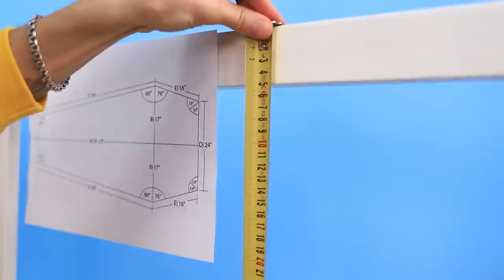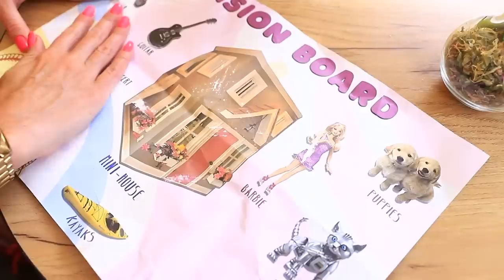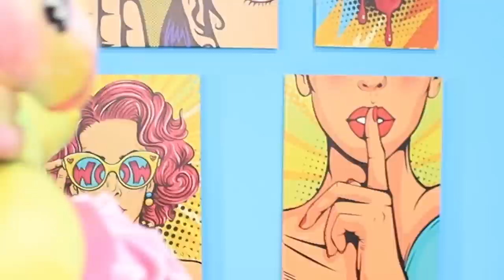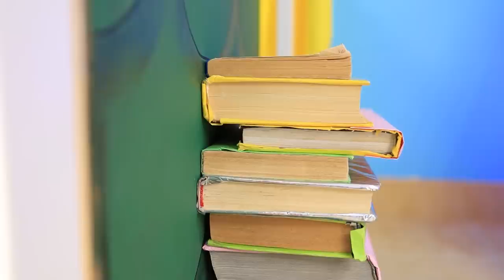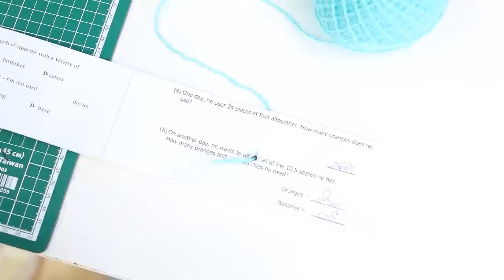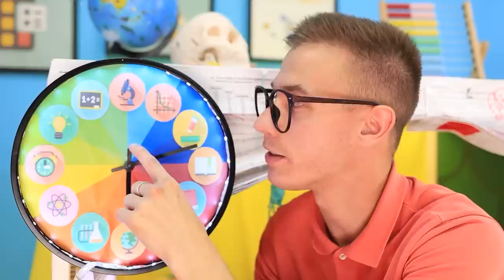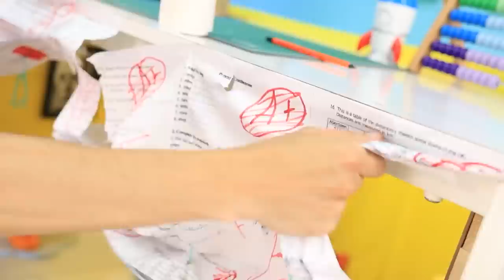How to Become a Vampire! I Was Adopted by Vampire Family!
A poor girl has no friends, no family, her only friend is a ball named Bob! But, one little traffic accident changes her life completely! She has parents, but not ordinary parents, but vampires! What are her vampire parents ready to do for their new daughter? What is more important, love or vampire instincts? Will the girl be able to become a new member of the vampire family, or she will have to return to the streets? All these questions are answered in this new Teen Times video! Turn off the lights, close the blinds, and turn on the new VAMPIRE video!